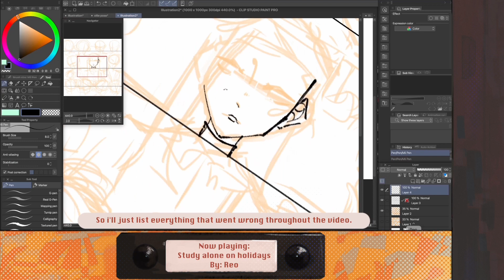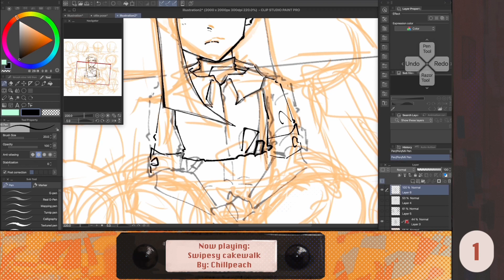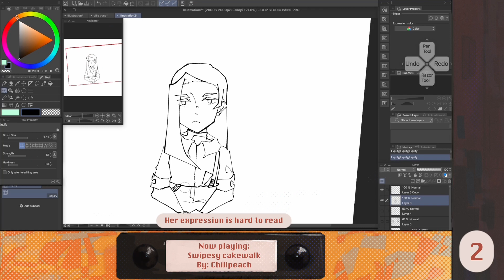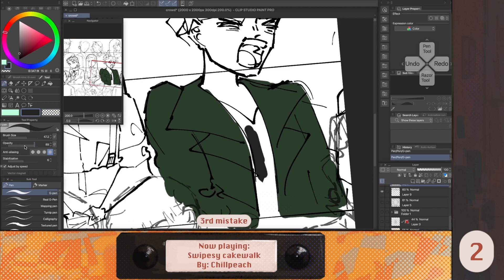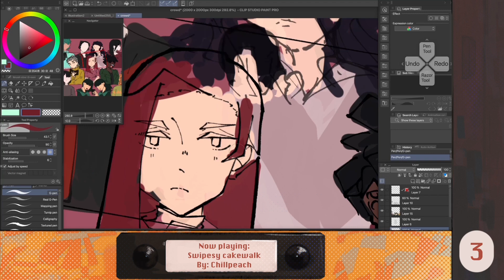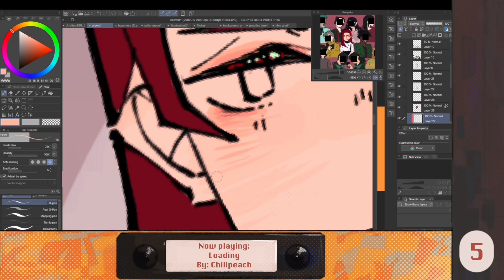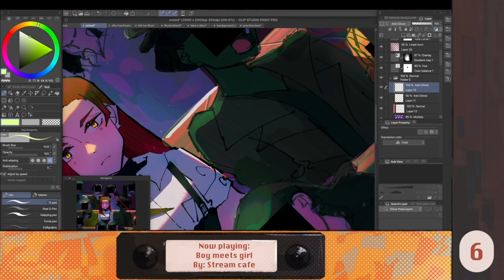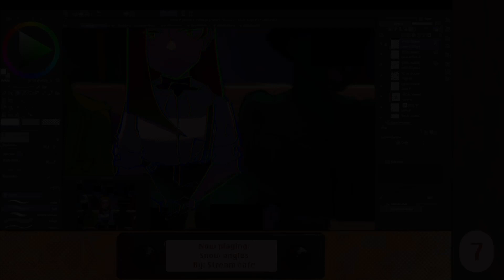Crowd | Speedpaint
hi hi
I am back with a disaster speedpaint. The only reason I am uploading this is because I won't be able finish my animation meme in time and this took me over 2 months to complete. Usually it takes me 1-2 weeks to finish an illustration but this was a test of my will.

also title go woooooo